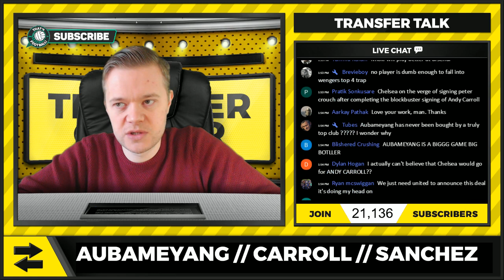AUBAMEYANG To ARSENAL! Andy CARROLL To CHELSEA! TRANSFER NEWS UPDATE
Is Pierre-Emerick Aubameyang about to sign for Arsenal? Will Chelsea really sign Andy Carroll? Get the latest Football Transfer news on That's football with Mark Goldbridge.